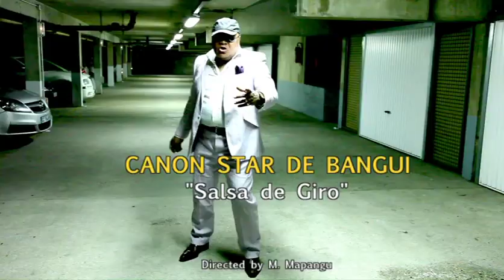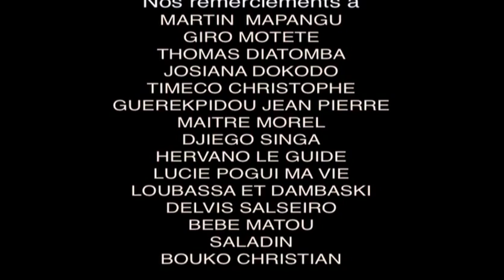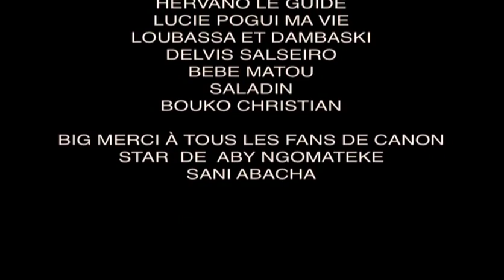Canon Star de Bangui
Nouvel Generation de sany abacha